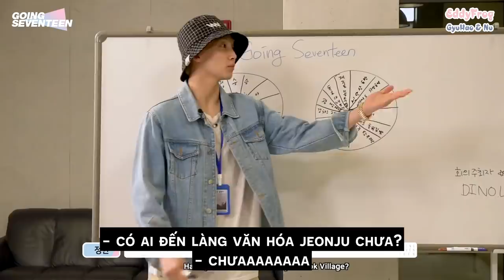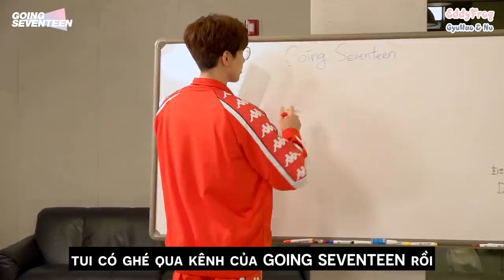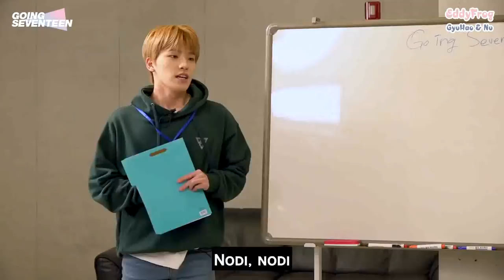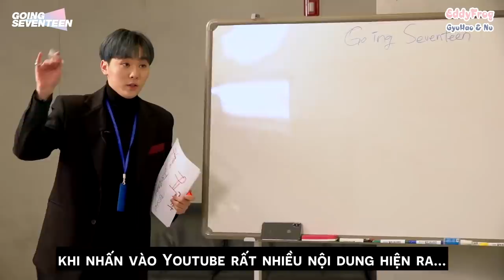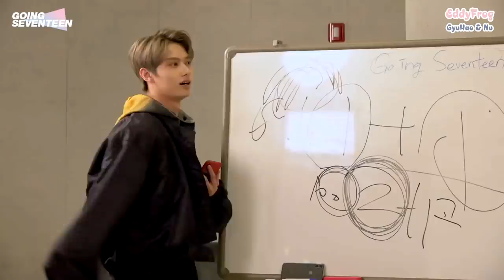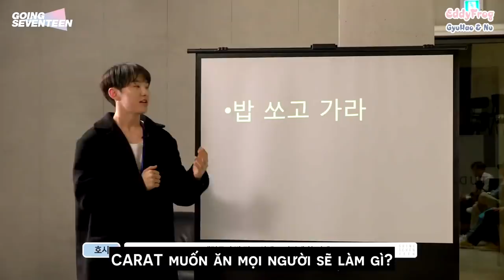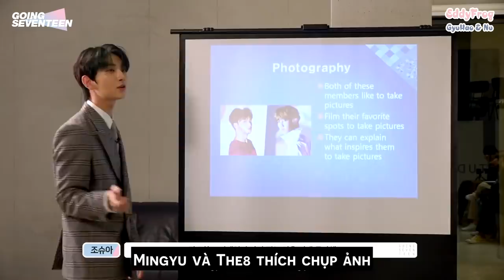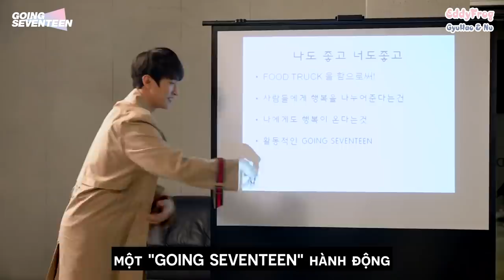[VIETSUB] GOING SEVENTEEN 2019 EP.4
Trans: Rainu + Salin + Pơ Olga
Time + Edit + Typeset: Salin + Pơ Olga
Enc + Upload: Pơ Olga